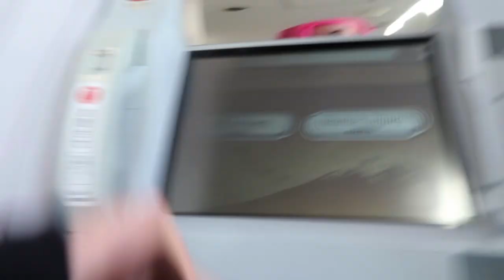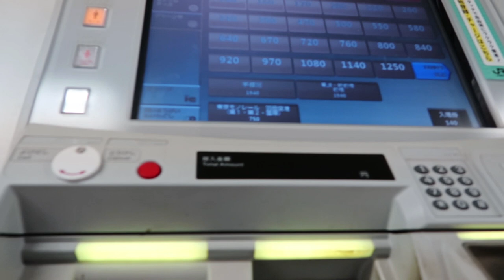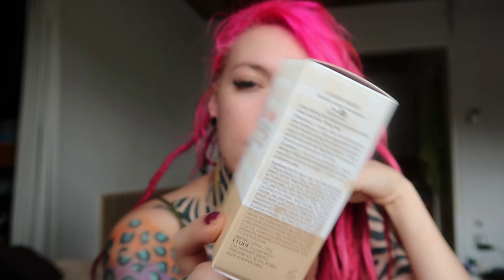Trying out JAPANESE IGARI MAKEUP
I go out for the first time in Japan (Harajuku) all by myself, without phone service, and find some Korean/Japanese style makeup to try!
Hope you enjoy my adventures in Japan! Should I do a Japanese girl style clothing haul??